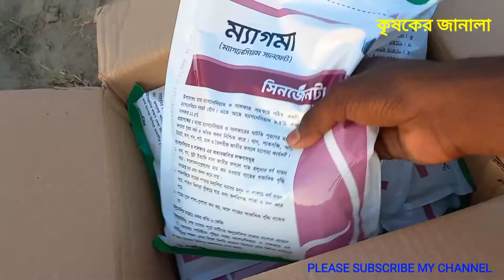জমিতে সেচ দেওয়ার পর কি কি সার প্রয়োগ করবেন।। ইউরিয়া,বিএডিসি ড্যাঁপ, টিএসপি,ম্যাগমা সালফার।।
জমিতে সেচ দেওয়ার পর কি কি সার প্রয়োগ করবেন।।
সার প্রয়োগের উপযুক্ত সময় বিকাল বেলা।  বিকালে সার প্রয়োগ করলে গাছের কোনো ক্ষতি হবে না।  সার প্রয়োগ বিকালে করলে ভালো হয়।
সার জমির উর্বরতা বৃদ্ধি করে।। ফসলের গুন গত মান ভালো রাখে।।